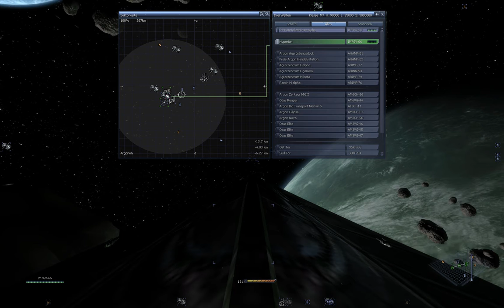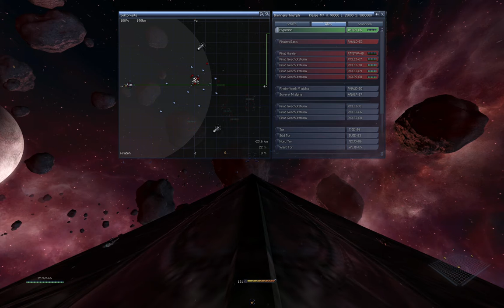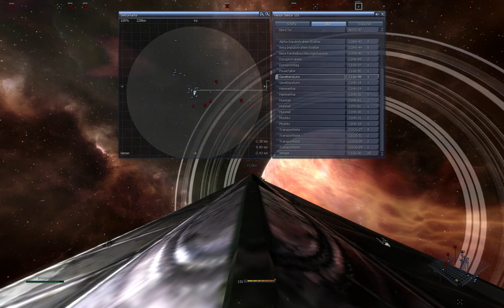Let´s Play X³:Reunion (XTended) #032 Xenon Sektor 101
Das neue Schiff fliegt, der Fabrikkomplex steht, und jetzt?
Jetzt gehts auf in den Xenon Sektor 101 um dort ein wenig aufzuräumen.